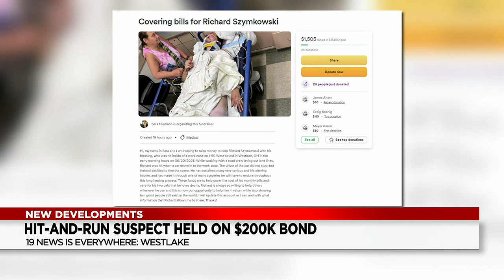Westlake police charge Avon Lake man with hit-skip accident on I-90